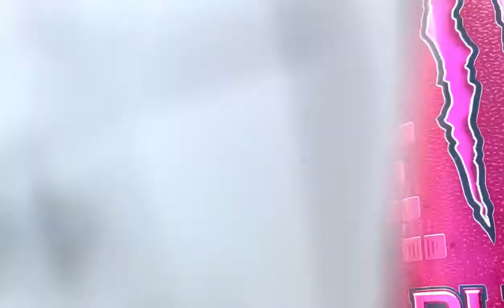Everton 1-0 Manchester United Matchday vlog *Anthony Gordon scouse magic*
What a win absolutely brilliant for relegation fight and Anthony Gordon he is magic. Some crazy scores this week and plenty of vlogs to come !

Proud of the lads proud of Iwobi he has been great recently and Richarlison what a player he is he loves the club and he is super magic what a skill he did

Have a fantastic weekend Everyone use all Deserve it !!

Other scores today
Everton 1-0 Man U
Arsenal 1-2 Brighton
Southampton 0-6 Chelsea
Watford 0-3 Leeds
Aston Villa 0-2 Spurs (currently playing)

Kiddiminister 6-0 Southport

Yesterday
Newcastle 1-0 wolves

Are marine bottling promotion even playoffs another draw and like 3/4 games without a win is painful after drawing 1-1 to Colne but hope marine win the playoffs.